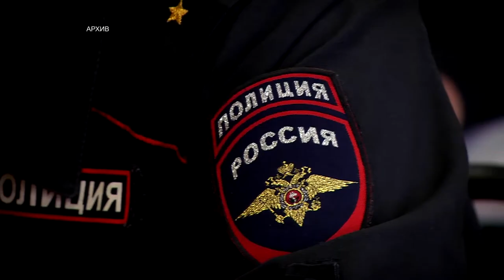В УМВД России по Тверской области рассказали о работе участковых уполномоченных